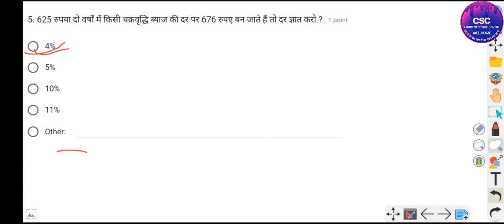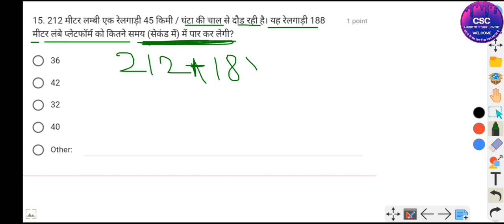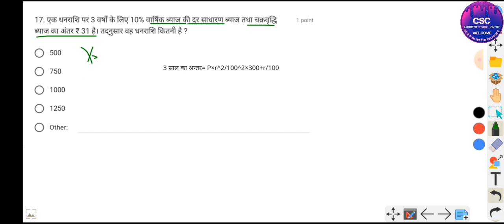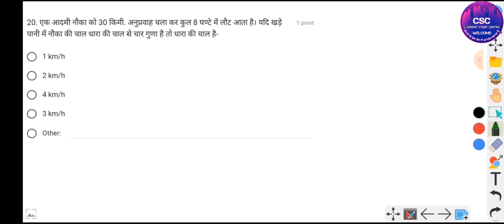PRACTICE SET-01 | SSC GD CONSTABLE 2023-24 | SSC MTS | RAILWAY GROUP D | MATHS CLASSES